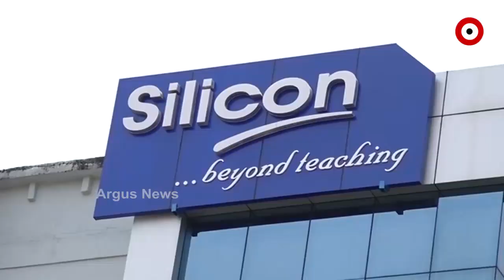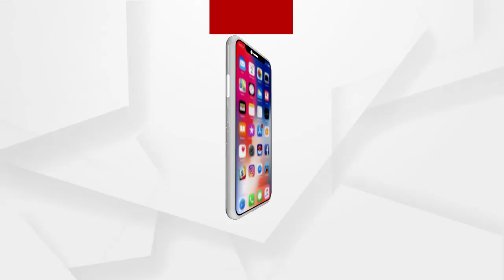ବଢୁଛି କରୋନା ଟେନସନ ....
ବଢୁଛି କରୋନା ଟେନସନ । ଲଗାତର ଭାବେ ଗ୍ରାଫ୍ ବଢିବାରେ ଲାଗିଛି । ଗୋଟିଏ ପଟେ ସୀମାନ୍ତବର୍ତ୍ତୀ ଜିଲ୍ଲାଗୁଡିକ ଚିନ୍ତା ବଢାଇଥିବା ବେଳେ ଏବେ କଟକ ଭୁବନେଶ୍ୱରରେ ବି ସ୍ଥିତି ସଙ୍ଗୀନ ...